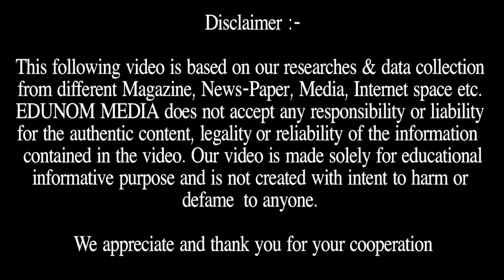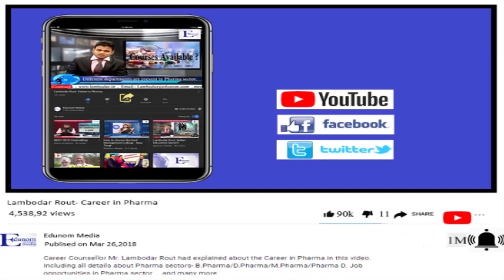MBBS Counselling in India & Abroad in Odia Language || NEET 2021 | MBBS 2021 Adm in India & Abroad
This video consists MBBS Counselling in India & Abroad in Odia Language
We cover NEET 2019, MBBS 2019 Admission, and MBBS Abroad information.

Why EDUNOM?